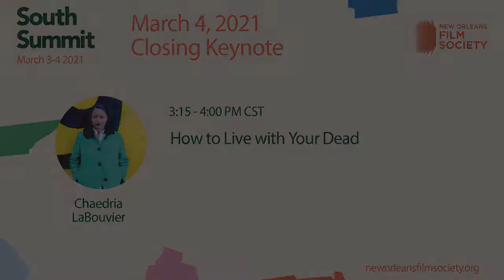How to Live with Your Dead by Chaedria LaBouvier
The South offers a blueprint for a country struggling with how to still integrate its literal ghosts. The South is built upon coffins, like America. New Orleans has no choice but to live side- by-side its undead, creating a city in which the veil between the living and dead is thin, if at all. But it is perhaps what the U.S. may be able to hope for itself. Empire has nothing to offer us, but the end of the empire may offer us something of integration of history, and with it, the peace of the truth, for the truth, is the undead. Follow Chaedria LaBouivier on Instagram @lalabouvier and on Twitter @chaedria.
Recorded live during South Summit on March 4, 2021. South Summit was produced by New Orleans Film Society with support from JustFilms, which is part of the Ford Foundation’s Creativity and Free Expression program and is supported in part by an award from the National Endowment for the Arts.